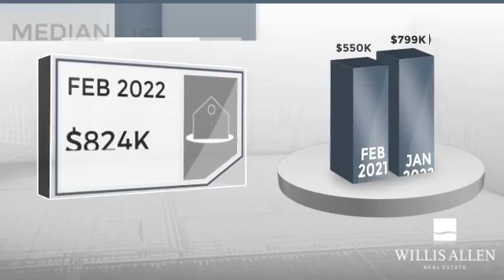La Mesa, CA, 91942 - Real Estate Market Update - March 2022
0